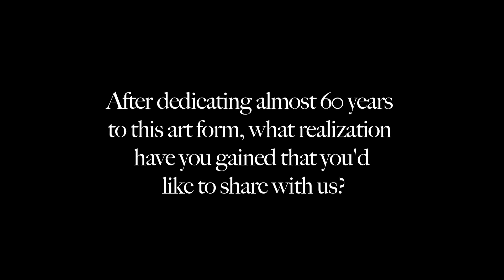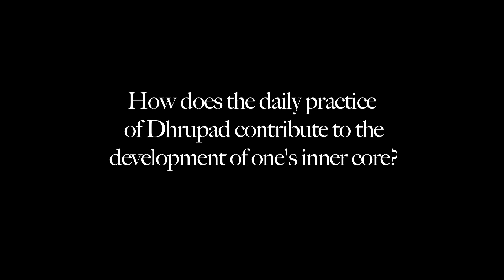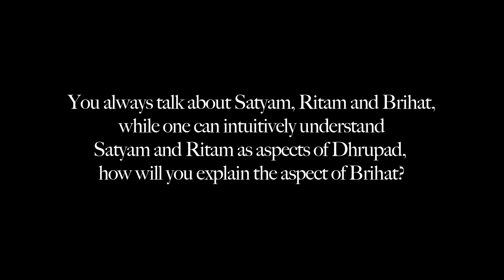Dhrupad, the Art Form: Pt. Ritwik Sanyal's Insights, Benefits, and Spiritual Impact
🎶 Pt. Ritwik Sanyal: A 60-Year Journey with Dhrupad & Building the Inner Core | Exclusive Interview 🎶

Embark on a mesmerising journey with Pt. Ritwik Sanyal, a true maestro of Dhrupad, as he shares profound insights from his 60 years immersed in the world of classical music.

Produced by:
Dr. Dayanath Mishra
Mrs. Annapurna Mishra
Mr. Gautam Garg

Richa Agarwal, Chairperson KCC

Location curtsey: Kolkata Centre for Creativity

Concept & Direction:  Atreyee Bose

🎓 About Pt. Ritwik Sanyal:
With a musical legacy spanning six decades, Pt. Ritwik Sanyal is a revered Dhrupad exponent known for his virtuosity and dedication to preserving and evolving this ancient art form.